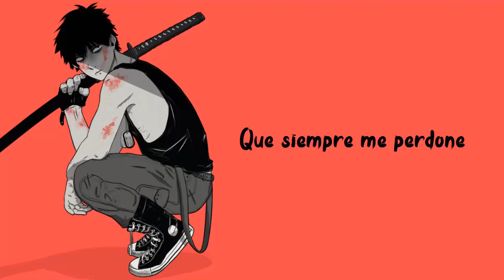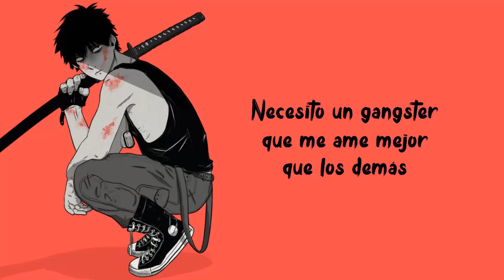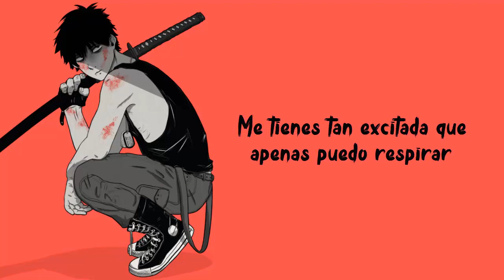Gangsta - Kehlani l Sub Español (Suicide Squad)